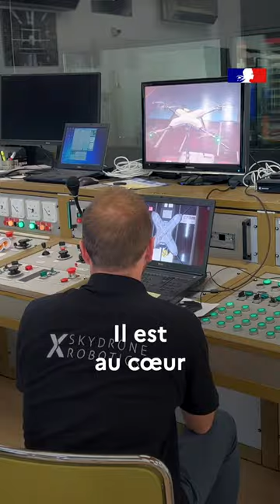Fabrique ton avenir avec l'industrie | Semaine de l'industrie 2023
Roland Lescure, le ministre délégué chargé de l'industrie, lance l'édition 2023 de la Semaine de l'industrie et rappelle pourquoi ce secteur est riche en opportunités, que ce soit en début de carrière ou en reconversion professionnelle. Venez visiter des usines et rencontrer des professionnels partout en France lors de la Semaine de l'industrie 2023 !

Pour vous inscrire ou simplement pour vous renseigner sur les métiers de l'industrie, c'est